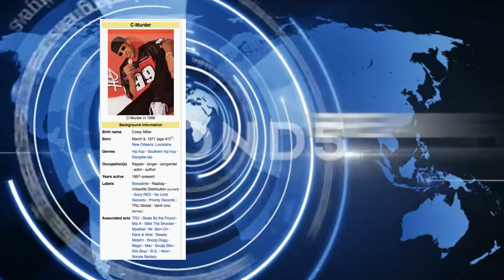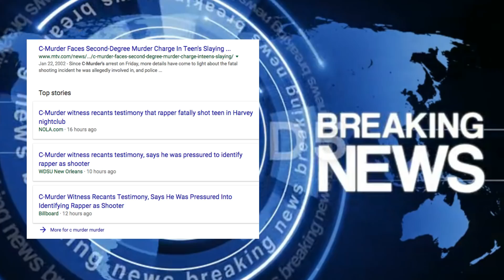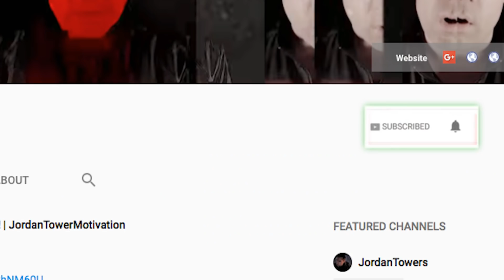ROMEO MILLER REACTS CRYING TEARS OF JOY over News C-Murder Might Be FREE SOON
ROMEO MILLER REACTS CRYING TEARS OF JOY over News C-Murda Might Be FREE SOON